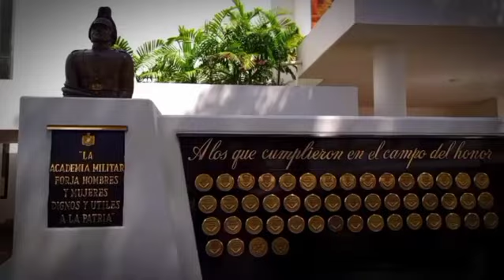03 de septiembre de 1810, marcó el timbre del pasado, presente y futuro de la hoy amada Venezuela.